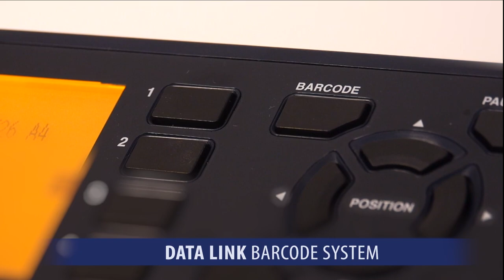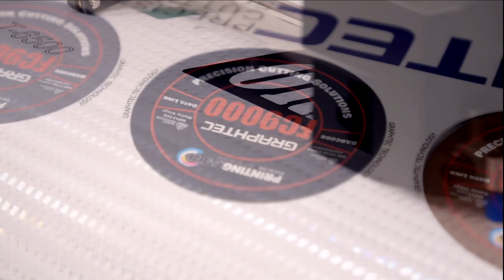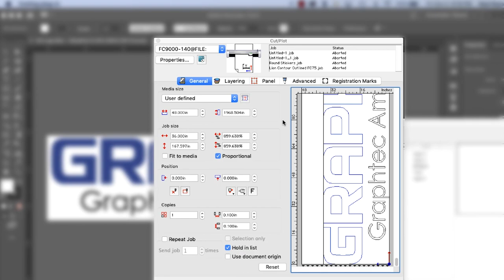Graphtec FC9000 Introduction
Introduction to the features of the Graphtec FC9000 Cutting Plotter